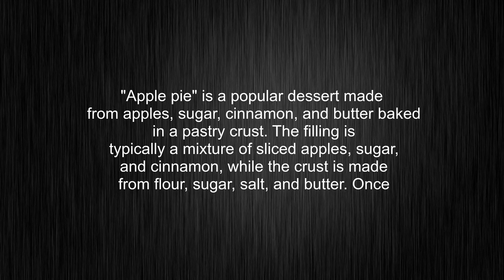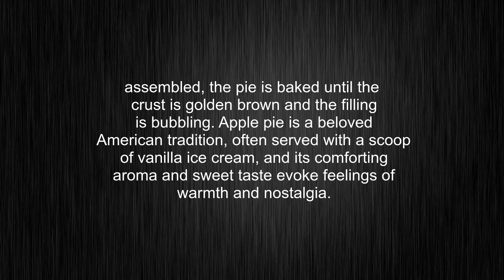What's the meaning of "apple pie", How to pronounce it?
This video tells you what "apple pie" means, how to pronounce it, what is "apple pie" definition, provides a pronunciation guide and an accurate definition.